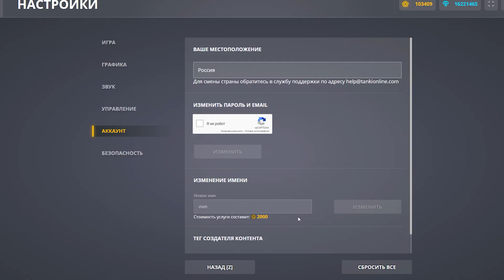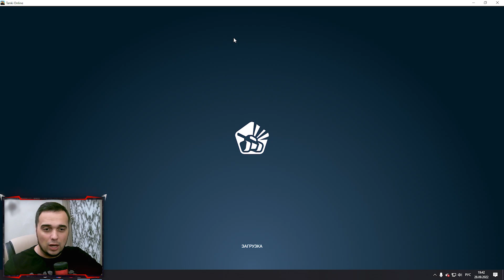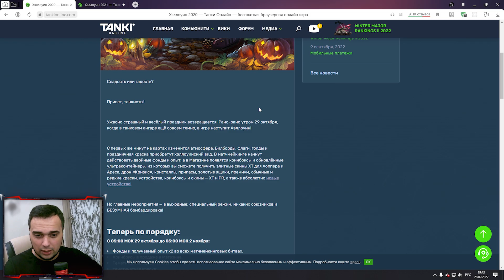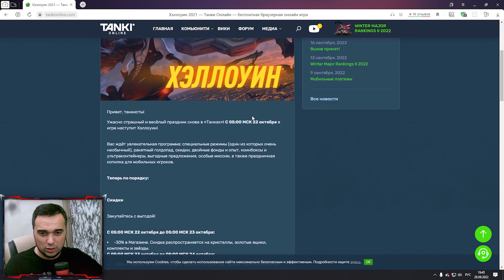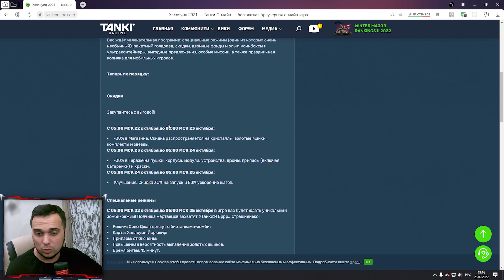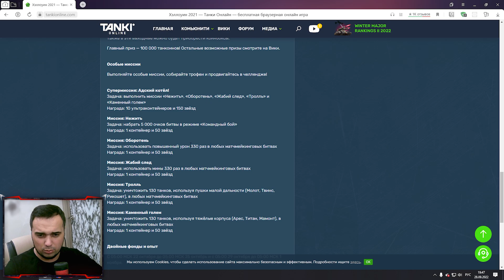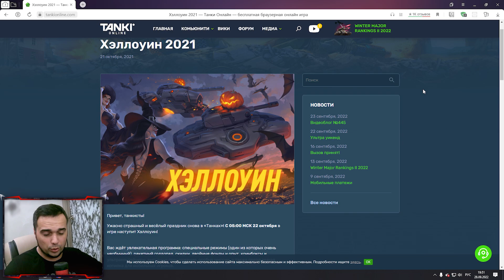ЧТО БУДЕТ на ХЭЛЛОУИН 2022 | ТАНКИ ОНЛАЙН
Играю в игру Танки Онлайн. Сегодня я снял видео ЧТО БУДЕТ на ХЭЛЛОУИН 2022 | ТАНКИ ОНЛАЙН

Мои аккаунты в Танках Онлайн:
Основа - VVaider